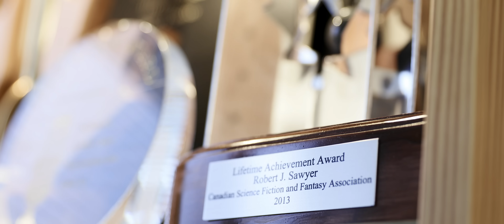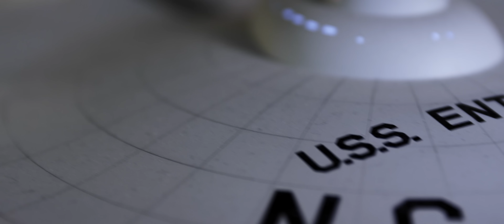Robert J. Sawyer on Quantum Night: There is nothing inherently unknowable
About 4 1/2 years ago I interviewed Robert J. Sawyer on his fantastic non-dystopian AI trilogy WWW. To this day people keep telling me it is one of my very best interviews ever. Unfortunately last time we spoke via Skype and had a pretty bad video connection. So I vowed to myself that next time I will make sure we have the best possible quality of production I can deliver. And here we are today with my first cinema-wide 4k interview ever, which we shot at Robert J. Sawyer’s penthouse. I hope you enjoy it as much as I did.

During our 60 min discussion with Robert J. Sawyer we cover a variety of interesting topics such as: what Quantum Night is all about; the Philosopher’s Zombie phenomenon and the Penrose-Hameroff Orch OR Quantum Theory of Consciousness; why he keeps situating his novels in Canada; why good science fiction is about ethics and social commentary; the 2018 bicentennial anniversary science fiction party…

My favorite quotes that I will take away from this interview with Robert J. Sawyer are:

Canada is “the bridge of the Enterprise writ large.”

“There is nothing inherently unknowable.”